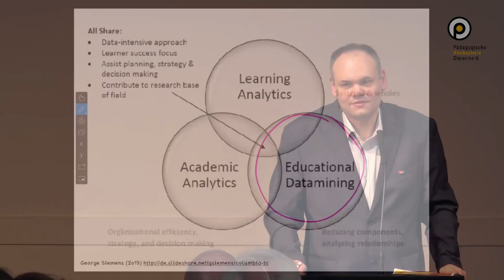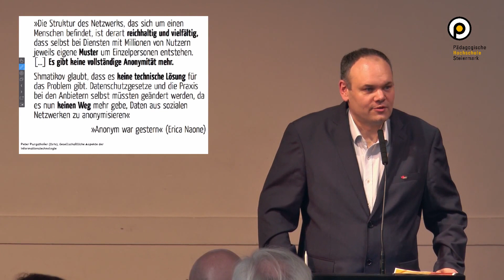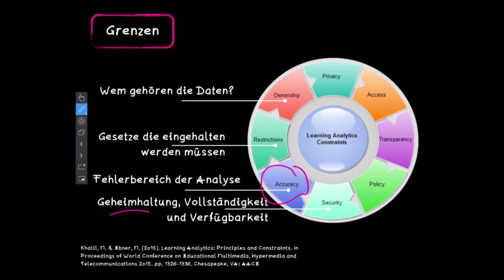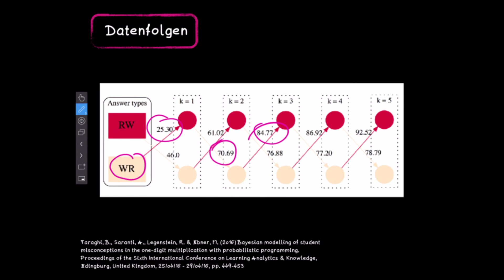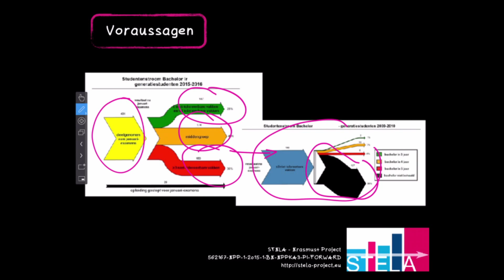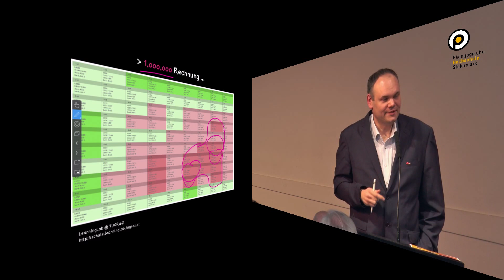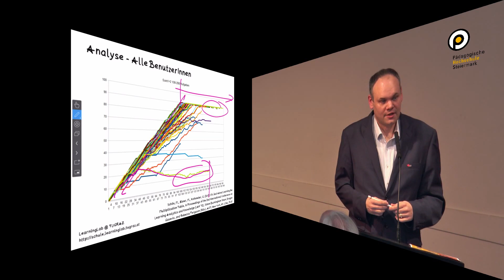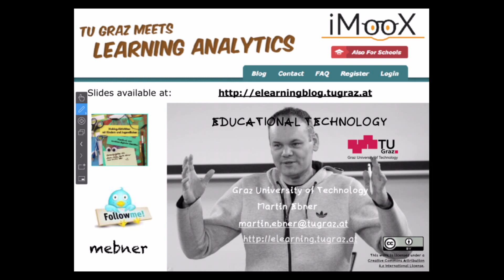Tag der Informatik Fachdidaktik 2017: Keynote Martin Ebner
Univ.-Doz. Dipl.-Ing. Dr.techn. Martin Ebner

Learning Analytics oder wenn Big Data das Lernverhalten steuert

Unter Learning Analytics versteht man die Datenanalyse von Lernenden, um die Intervention von Lehrenden zielgerichteter und Individueller zu gestalten. Der Vortrag hebt hervor warum das Lehrmittel der Zukunft nicht ausschließlich mehr auf Schulbücher oder simplen Lehrprogrammen basieren wird, sondern vielmehr die Potentiale der Vernetzung von Geräten und deren produzierten Daten in den Vordergrund stellt. An unterschiedlichen Beispielen wird gezeigt, welche Mehrwerte die Interpretation von Daten bringen kann, aber auch welche Gefahren damit verbunden sind.